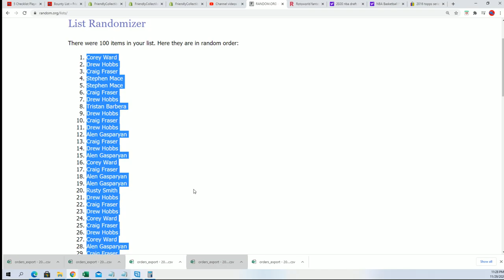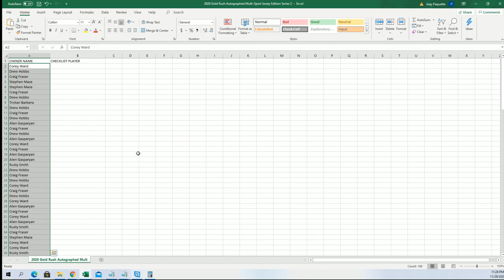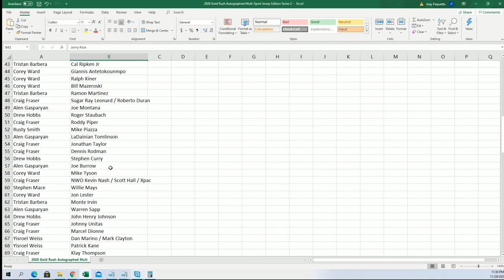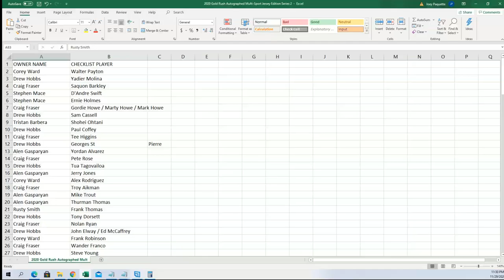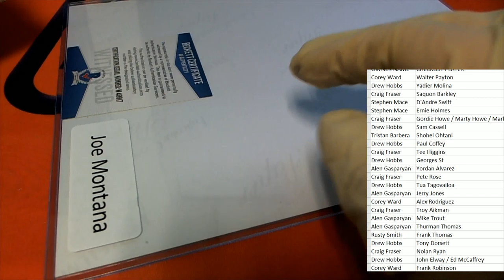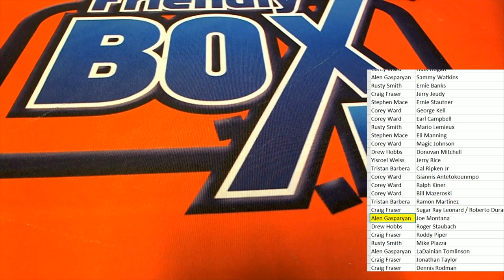2020 Gold Rush Autographed 8x10 Multi Sport Edition Series 2 ID GRPHOTO118